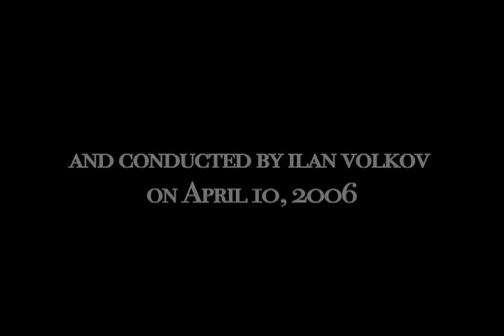Jon Rose And John Oswald vs. Tchaikovsky (THE REACH OF RESONANCE Bonus Clip)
John Oswald of Plunderphonics fame (aka Audio Piracy As A Compositional Prerogetive: plunderphonics.com) once said: "If creativity is a field, copyright is the fence."

Jon Rose plays fences as musical instruments with a violin bow.

This video shows what happens when the two collaborate and even involve the BBC Scottish Symphony Orchestra in their mischief (and general cultural terrorism).

This material was shot during production of "The Reach Of Resonance," a documentary directed by Steve Elkins (which features Jon Rose).  It was not used in the the film.

Directed, shot, and edited by Steve Elkins
Produced by David Marks